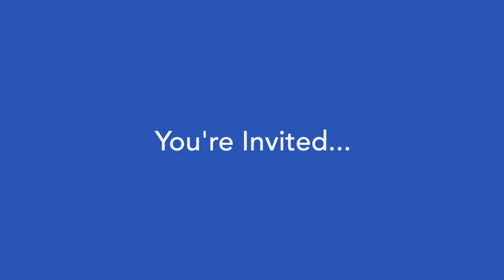Charles W. Dent Blue and White Gala | Join us!